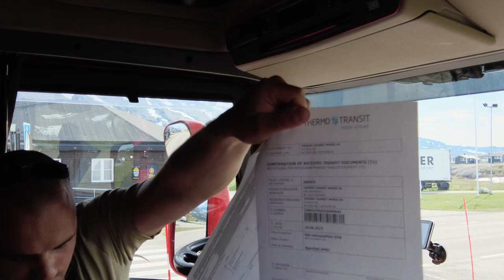История об одном зимнем рейсе в Скандинавии! Снежный апокалипсис и лобовой удар с негабаритом!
Зима 2019 в Норвегии и Швеции для меня запомнилась особенно! В этом видео рассказ о том, что у меня происходило на 10й дороге Швеция- Норвегии: 2е суток в снежной буре, засыпанные снегом машины по крышу, не поднялся на перевал без цепей и в итоге нелепая ситуация на спуске с горы, я не смог разъехатся с негабаритом который застрял на подъёме!
Приветствую всех на своём канале Trucker in Scandinavia или по простому Дальнобой по Скандинавии 2022! Меня зовут Фёдор. Мне 30 лет и я работаю дальнобойщиком по странам Скандинавии, России, Европы и Англии уже 8 лет.
На своём канале(видеоблог о путешествиях) я расскажу о работе Дальнобойщика по Европе и Странам Скандинавии, а так же посетим северный полярный круг и увидим на сколько успешная Скандинавия!